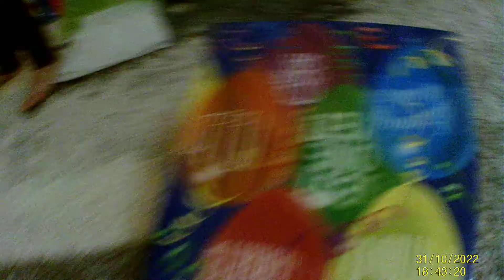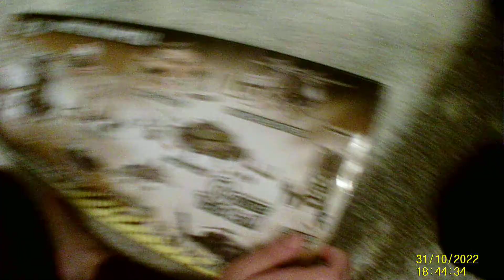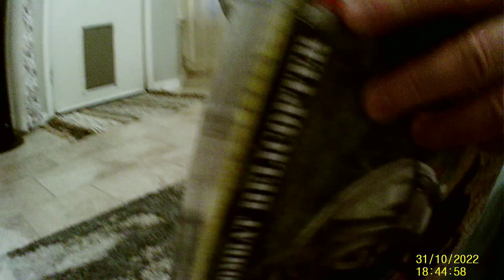Ryan's 7th birthday